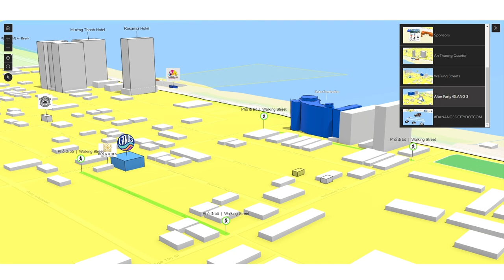Boardriders Club | Da Nang Invitational 2023 | Surf Event | 3D Map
Explore the 3D Map!

Paradise Beach Bar
LANG 3
Black Lotus Coffee House
Marco Polo Studios
DaNang 365
Holiday Surf Danang 다낭서프샵
Section30
Go Surfing
SUP Da Nang - Stand Up Paddle Da Nang
Create Danang Art Space
Surf Shack